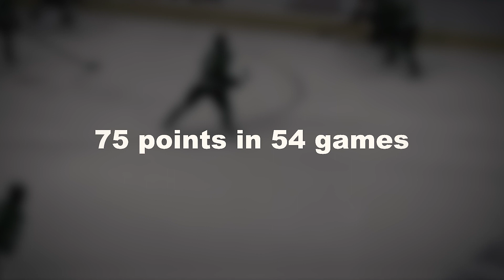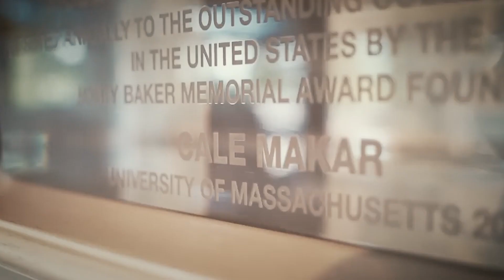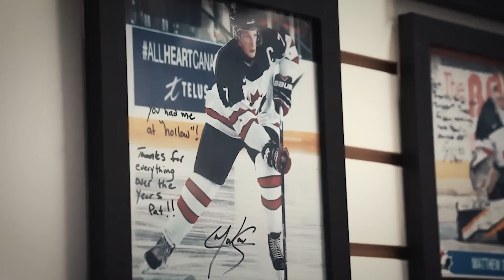Beyond the Game: Cale Makar involved in alleged assault | NHL background stories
We discuss the (early) life, career, playing style and assault allegations of Cale Makar.

Cale Makar, the dynamic defenseman of the NHL, has made a name for himself with his extraordinary skills and contributions to the game. However, recent events have thrown his career into controversy, as allegations of sexual assault have surfaced. In this article, we will delve into Makar's background, early career, NHL journey, playing style, and address the controversy surrounding the alleged assault.

Background and Early Career
Cale Makar's journey to becoming a top defenseman in the NHL was anything but ordinary. As a fourth overall pick in the 2017 draft, he faced skepticism due to his age and playing in the Alberta Junior Hockey League (AJHL), not the more renowned CHL. However, Makar's commitment and dedication were unwavering, even in his early days, as he strived to maximize every opportunity and improve his skills.

Born on October 30, 1998, in Calgary, Alberta, Cale Makar grew up with a passion for hockey. From a young age, he displayed exceptional talent and a natural ability to dominate on the ice. Makar honed his skills in the minor hockey leagues and caught the attention of scouts with his impressive performances.

While many aspiring young players choose to play in the more traditional developmental leagues such as the Western Hockey League (WHL) or the Ontario Hockey League (OHL), Makar decided to take a different route. He joined the Brooks Bandits in the Alberta Junior Hockey League (AJHL) for the 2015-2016 season, seeking an opportunity to further develop his game while maintaining his NCAA eligibility.

Makar's decision to play in the AJHL was met with skepticism by some, as the league was not as widely scouted as the major junior leagues. However, Makar saw this as an opportunity to prove himself and elevate his game in a different setting. He dominated the AJHL, recording an impressive 75 points in 54 games during the 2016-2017 season.

His outstanding play in the AJHL caught the attention of NHL scouts, and Makar's stock began to rise rapidly. Despite the initial doubts surrounding his unconventional path, Makar's exceptional skill set and hockey IQ made him an enticing prospect for NHL teams.

In the 2017 NHL Entry Draft, the Colorado Avalanche selected Makar with the fourth overall pick. This marked a significant milestone in his career and validated the belief that his talent transcended the league in which he played. Makar became the highest-drafted player from the AJHL in league history.

Following his draft selection, Makar committed to playing college hockey at the University of Massachusetts Amherst (UMass). He recognized the value of further developing his game and gaining valuable experience at the collegiate level. Makar's time at UMass would prove pivotal in his development as a player and set the stage for his future success.

In his freshman season at UMass, Makar immediately made an impact. He was an offensive force from the blue line, recording 21 goals and 49 points in 41 games. Makar's remarkable performances earned him numerous accolades, including the Hobey Baker Award as the top player in college hockey.

Despite his success at UMass, Makar decided to forgo his remaining college eligibility and turn professional after his sophomore season. He signed an entry-level contract with the Colorado Avalanche in April 2019 and joined the team for the 2019 Stanley Cup Playoffs.

Makar's transition to the NHL was seamless, as he seamlessly adjusted to the pace and intensity of the game at the highest level. His exceptional offensive skills and ability to contribute in all situations quickly established him as a key piece of the Avalanche's lineup. Makar's talent and impact were undeniable, even as a rookie.

NHL Career:
After an impressive college career, Cale Makar made the jump to the NHL, joining the Colorado Avalanche. His transition to the highest level of hockey was seamless, as he immediately made an impact on the team. Makar's offensive skills translated well to the NHL, and he quickly established himself as one of the league's most dynamic defensemen. His ability to join the rush, create scoring chances, and contribute offensively from the blue line has made him a valuable asset to the Avalanche.

Makar made his NHL debut on April 15, 2019, during the Stanley Cup Playoffs. Despite limited experience at the professional level, he showcased his exceptional skill set and poise, instantly making a difference for the Avalanche.